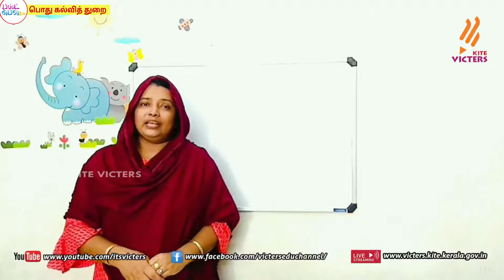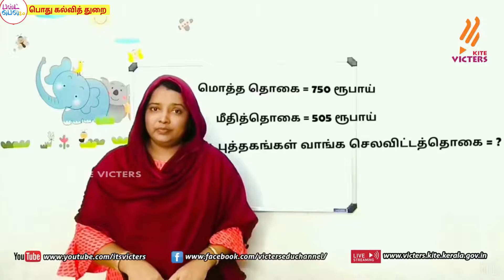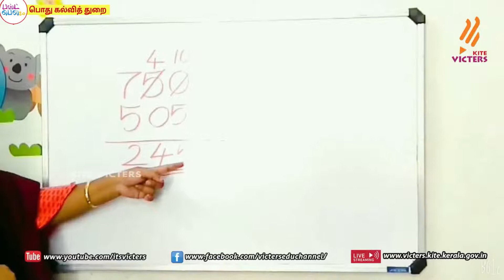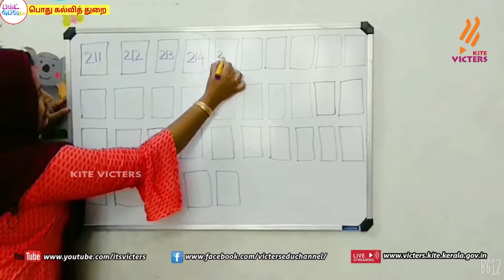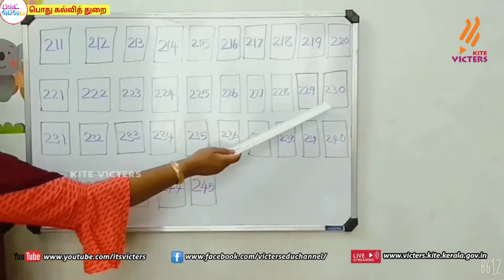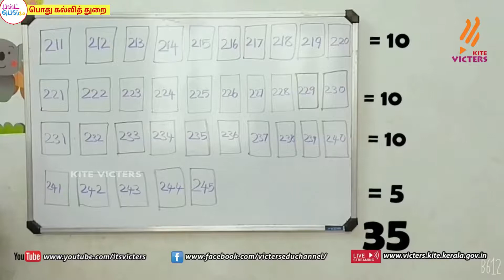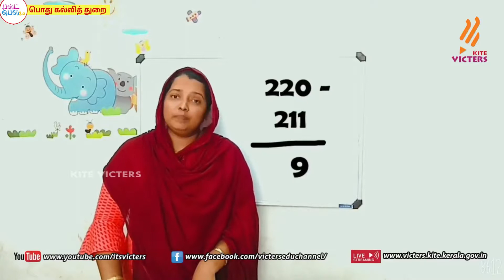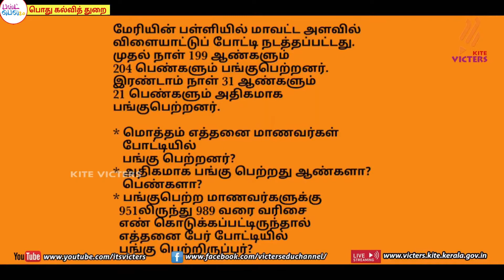FB 2 KITE Palakkad STD 3 Mathematics Episode 19 (First bell 2 Tamil medium - பஸ்ட் பெல் 2)